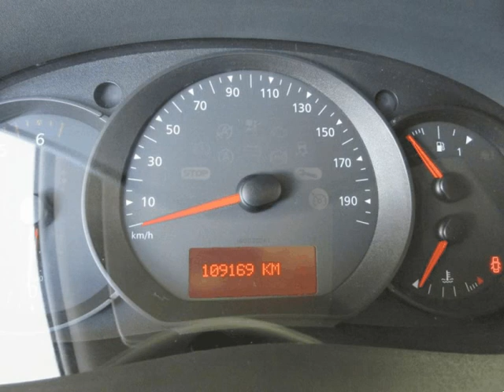Renault Kangoo Express BUSINESS para Venda em Auto Carapelhos, Lda . (Ref: 464662)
Renault Kangoo Express BUSINESS para Venda em Auto Carapelhos, Lda . (Ref: 464662) do ano 2014 com 109170 Kms.Renault Kangoo Express Fase II 1.5 DCI 75 CV, em excelentes condições.
Veículo com garantia da marca até 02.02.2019 ou 150 000km . Dispomos de excelentes condições de financiamento,com ou sem entrada . Não deixe fugir esta oportunidade. Qualquer duvida não hesite em nos contactar. ou no facebook. .Todos os dados e disponibilidade carecem de confirmação junto do vendedor.